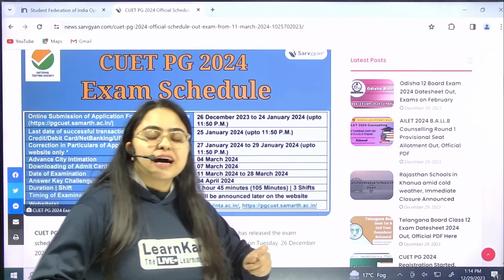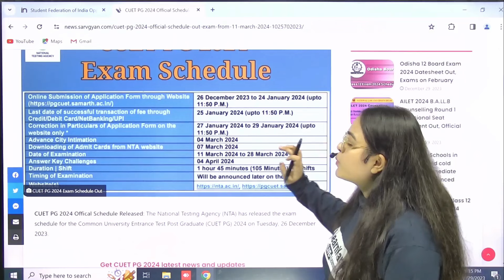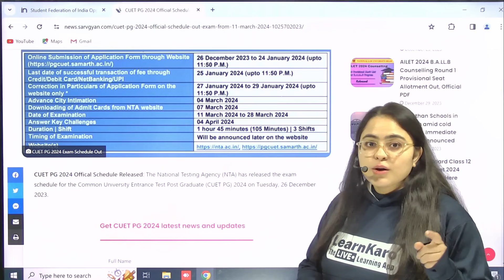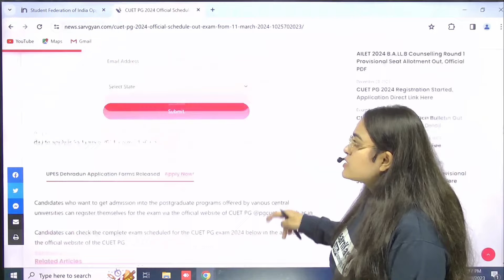CUET PG 2024 Exam Date Released 😱 | latest update 🔥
🔥 Exciting News for CUET PG Students! 🔥

📅 Official Exam Schedule Released! 📅

👉 Online Application Period:
From 26th December 2023 to 24th January 2024.

⚠️ Important Tip:
Don't wait until the last moment to fill out your form! Centres get allocated as you submit, so secure your preferred exam centre early.

💳 Transaction Deadline:
Last successful transaction of fees through credit/debit card, net banking, or UPI is 25th January 2024 (until 11.50 PM).

🔄 Application Correction Period:
27th January 2024 to 29th January 2024.

📍 City Intimation:
4th March 2024.

From NTA website starting 7th March 2024.

📅 Exam Dates:
11th March to 28th March 2024.

❓ Answer Key Challenges:
Have a query about a question? Challenge it with proper reasons after the official answer is out.

⏰ Reduced Exam Time:
Duration is now 1 hour 45 minutes (105 minutes).

🔄 Exam Shifts:
Now in 3 shifts instead of 2.

🕒 Exam Timing:
To be announced later on the official website.

🚨 Important Reminder:
 Start early to avoid mistakes on the last day of filling out the form!

📌 Find all CUET Updates, College Rankings & notifications on my telegram channel

🟡 Rankers Batch - CUET 2024 For Section 1 (English/Hindi) & Section 3 (General Test)

Till then, please try any of our Phone Numbers given below:
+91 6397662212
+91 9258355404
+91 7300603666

100% reply ayega..

🙌 For any CUET related queries (UG, PG), drop your questions in the comments, and we'll get back to you!

📚✨ Best of luck to all CUET PG aspirants! ✨📚